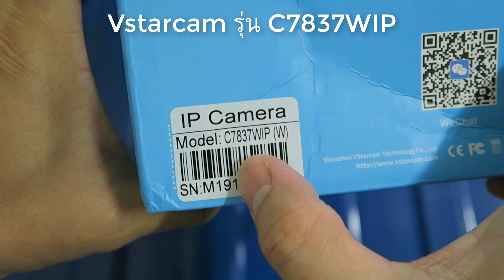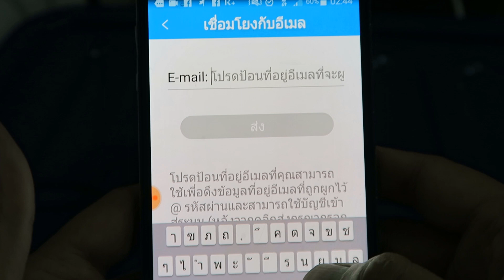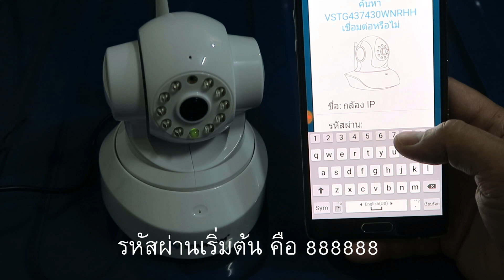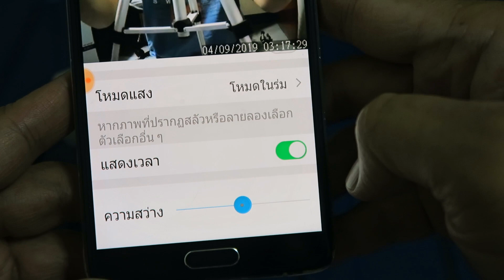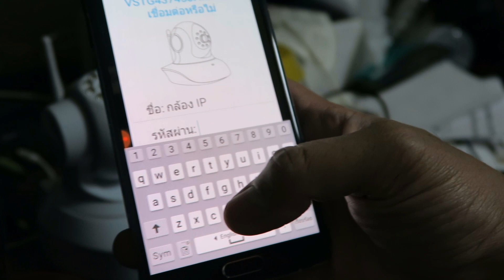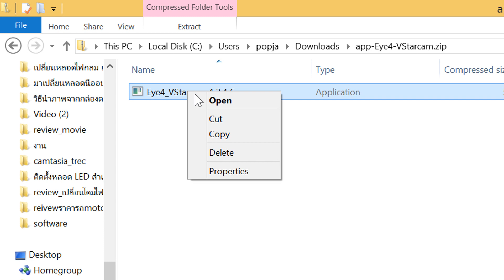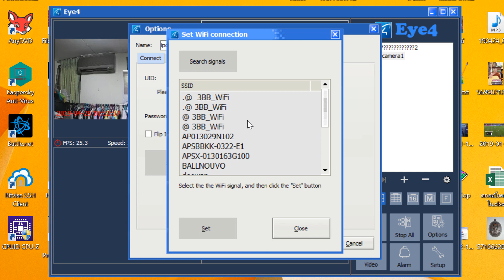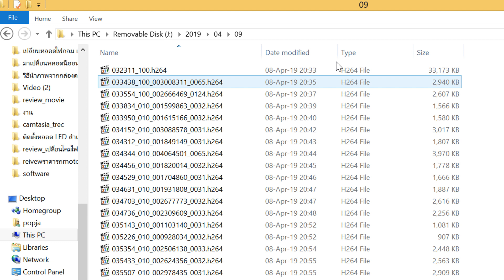รีวิว กล้องวงจรปิด Vstarcam c7837 ดูผ่าน internet ได้เลย (ผ่านแอพ Eye4)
รีวิว Vstarcam C7837 WIP vstarcam กล้องวงจรปิดไร้สาย (ip camera) ดูผ่าน internet ได้เลย ผ่านแอพ Eye4 ทั้งบนมือถือและบนคอมพิวเตอร์  มี infrared ด้วย ทำให้มองเห็นเวลากลางคืนชัดเจนดี   สอนวิธีตั้งค่าและใช้งานผ่าน wifi